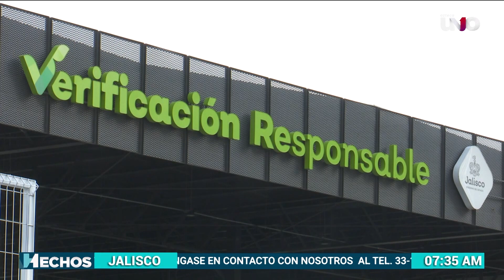Verificación vehicular en Jalisco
Continúa la verificación vehicular obligatoria en Jalisco. La información con Fernando Roldán